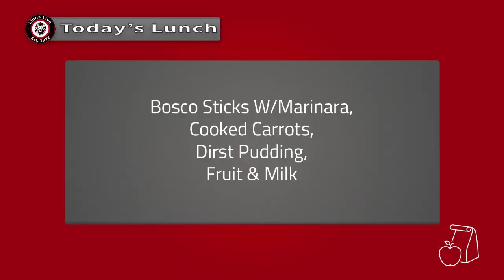Lions Live - September 1, 2021